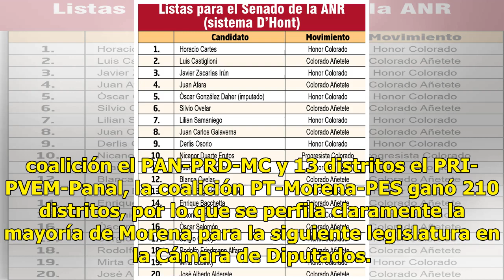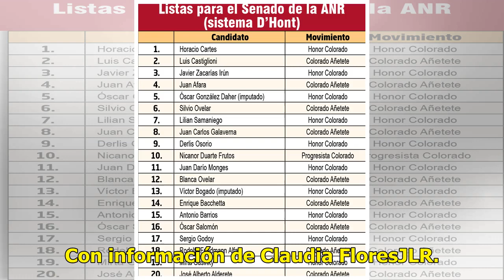INE alista resultados de elección de senadores y diputados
Esta mañana se instala el Consejo General del Instituto Nacional Electoral (INE) para dar a conocer la sumatoria de resultados de las elecciones de senadores y diputados. Esto definirá la integración del Congreso de la Unión. Los consejeros del INE darán seguimiento a la sesión que van a tener los 3...